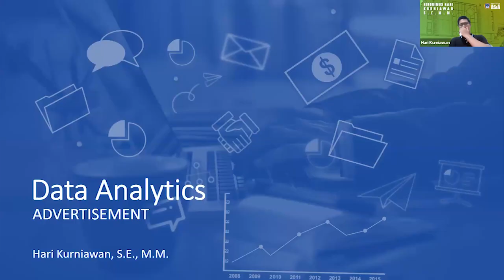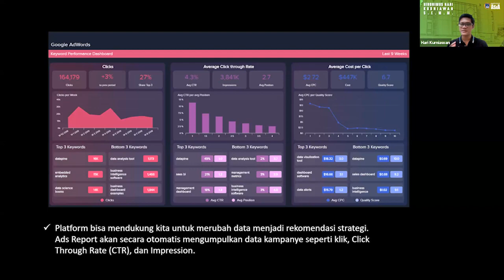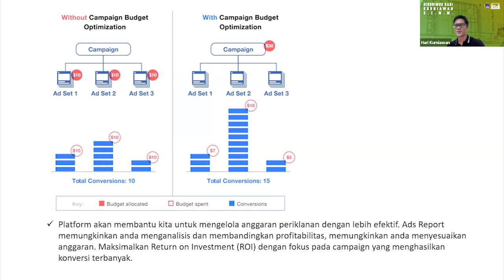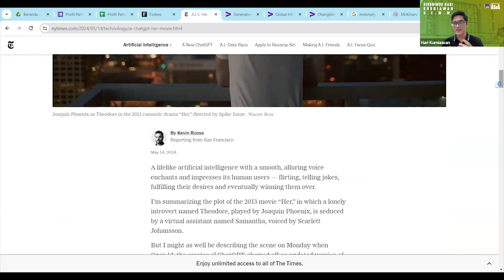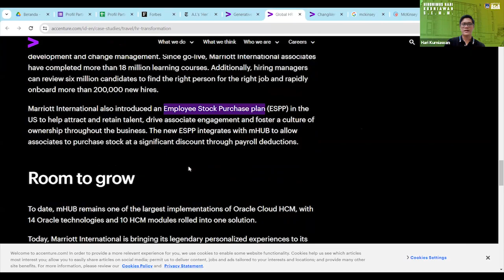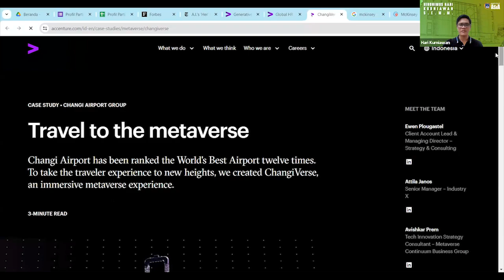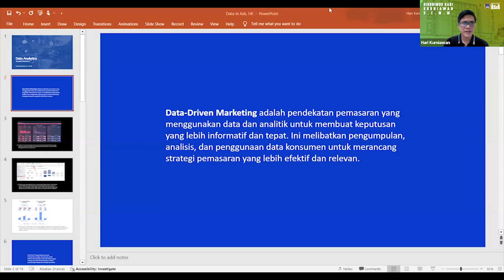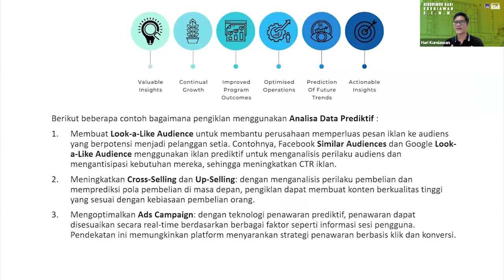Pertemuan 5 - Data Digital Analytic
Hallo Sobat Pembelajar, kali ini Bagi Asia akan berbagi tentang Data Digital Analytic yang disampaikan oleh Bapak Hari Kurniawan, SE., M.M. - 15 Mei 2024